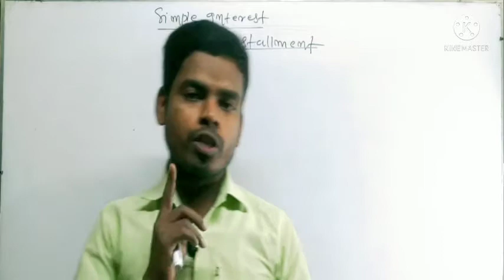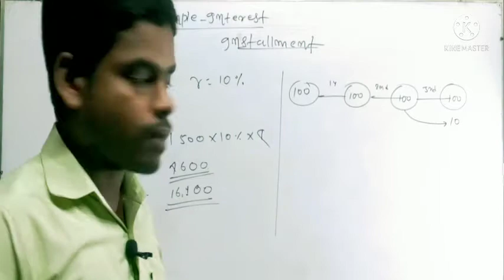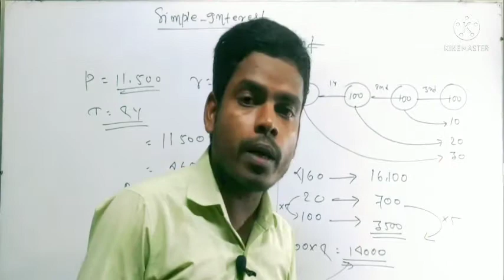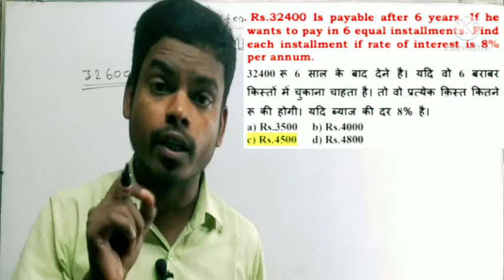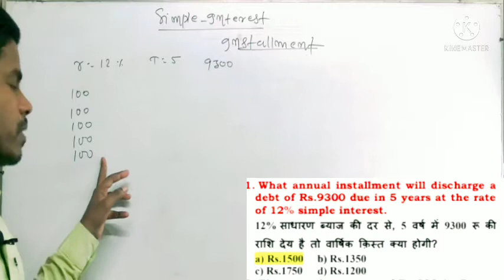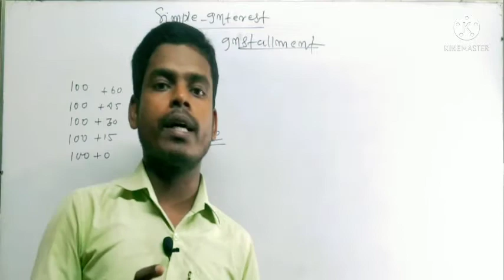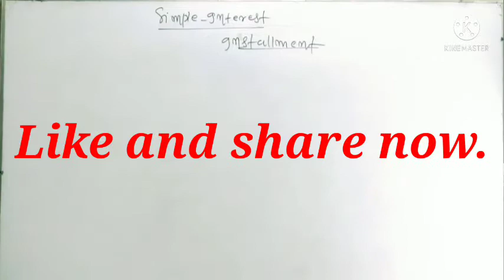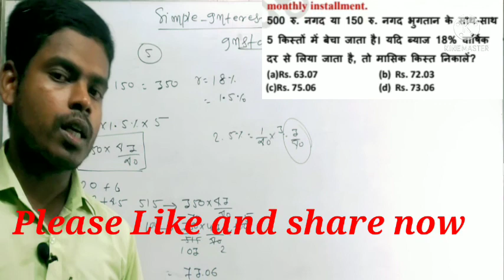Installment Of SI |Simple Interest With Tricks|Ssc,Railways,cds,Others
Simple Interest | साधारण ब्याज | SSC CGL Mains,CHSL,CDS,Others etc.

Simple Interest | साधारण ब्याज | Ssc cgl Mains, Chsl, CDs etc

Simple Interest Concept With Best Tricks and Solutions

Percentage Problems| Inverse Rule in Percentage|SSC,Railways,CET,Bank etc

Percentage Problems and Short Tricks | SSC,Railways,CTET, State Exams,KVS
प्रतिशत पर आधारित महत्वपूर्ण प्रश्न

Number System| Remainder Theorem Concept| CET/SSC/Railways/State Exams etc

Remainder Theorem | Algebraic Expressions | Number System | SSC/Railway..etc

Number System | Remainder Theorem (शेषफल प्रमेय) | CET/SSC/Railways/State Exams etc.

Number System | Maximum Value Of n | CET/SSC/Railways/State Exams etc.

Link Number System Concept Maximum Value Of n

Number System Concept With Zero From Last | CET/SSC/Railways/State Exams etc.

Number System Concept | (संख्या पद्धति) | Best Approach With Number Of Zero From Last |CET/SSC/Railways/State Exam etc |